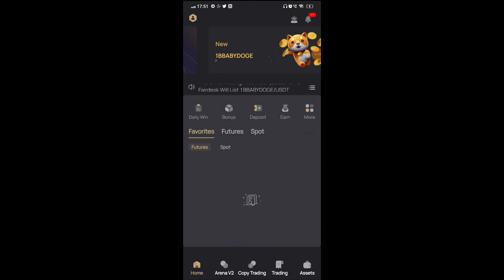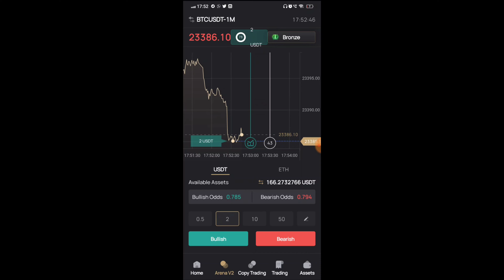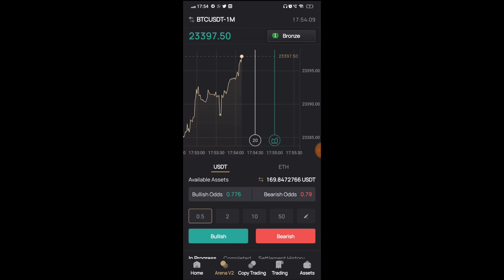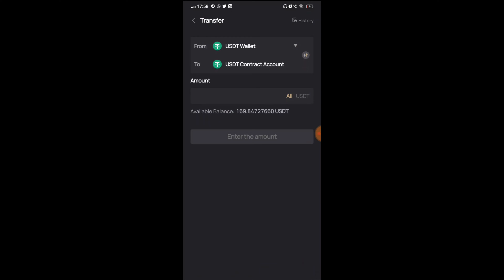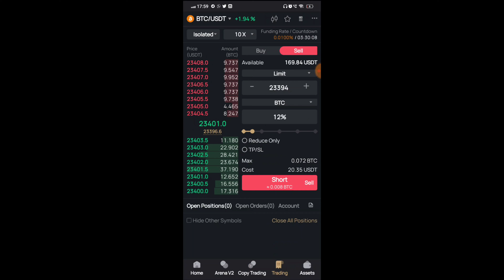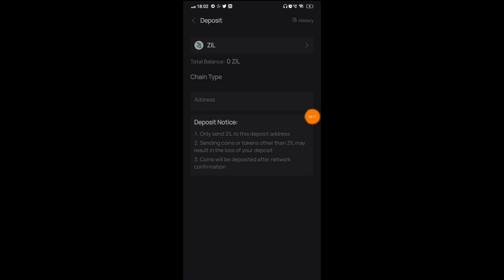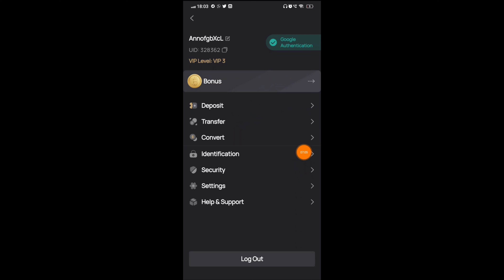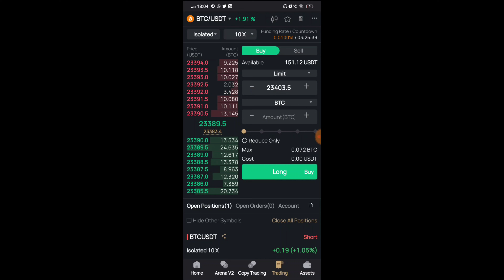FAIRDESK EXCHANGE | EARN DAILY 10$ BY USING THIS EXCHANGE| FREE FUTURE TRADING SIGNAL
► Twitter Official :- 🙋🙋

video Topic:-

Fairdesk exchange tutorial
How to use fairdesk exchange
Fairdesk crypto exchange
Fairdesk copy trading
How to copy in fairdesk exchange
How to withdrawal from fairdesk
What is fairdesk
Fairdesk exchange review
Fairdesk airdrop
Fairdesk bonus
Fairdesk exchange ranking